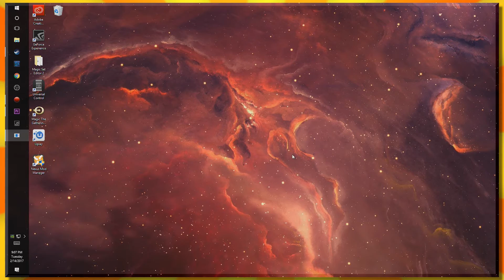Death Road to Canada #3: Jump it! - All The Games!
After an inspiring story, we jump.

Come join Maker if you're interested in making internet content!